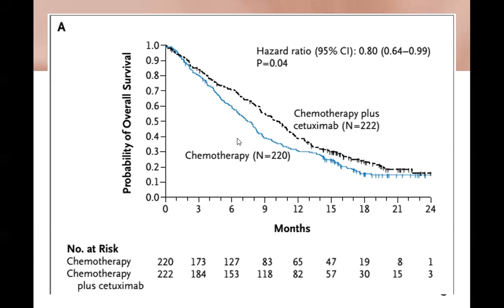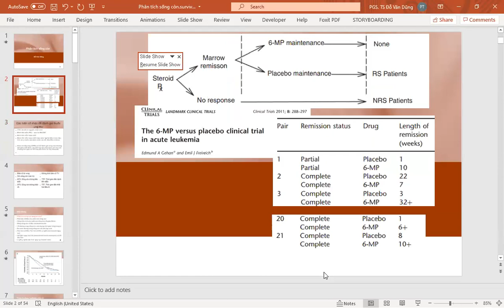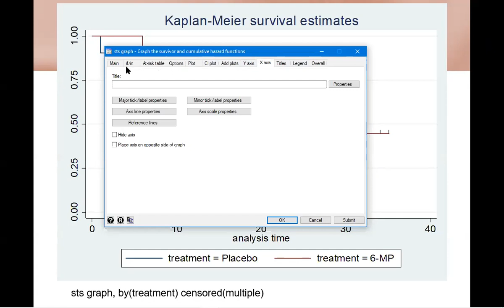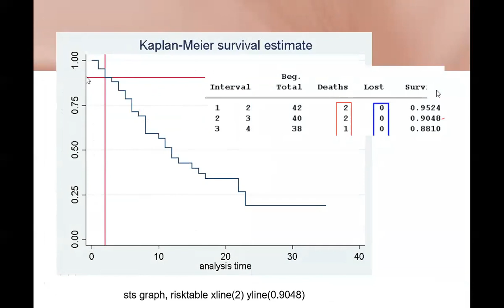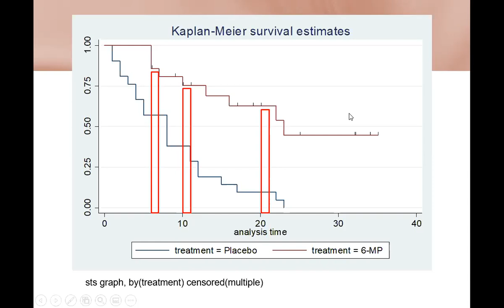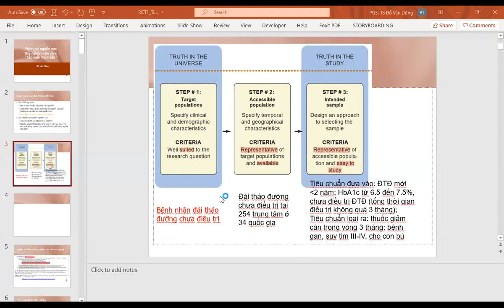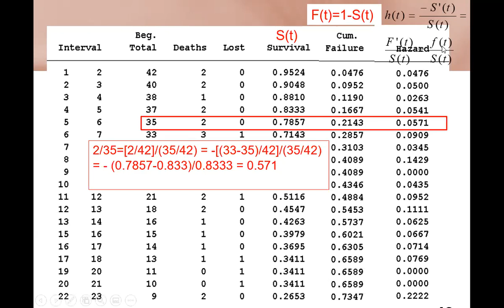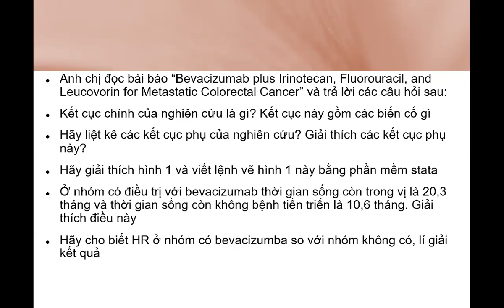Bài giảng trưc tiếp Phân tích sống còn